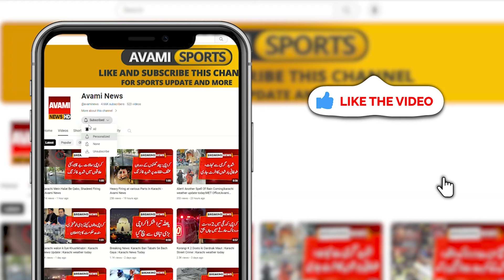Warning alert about Karachi Today weather | karachi weather update